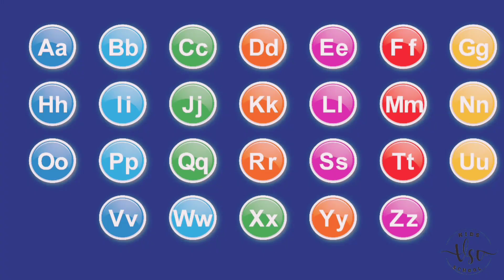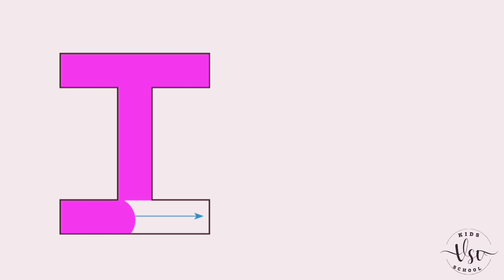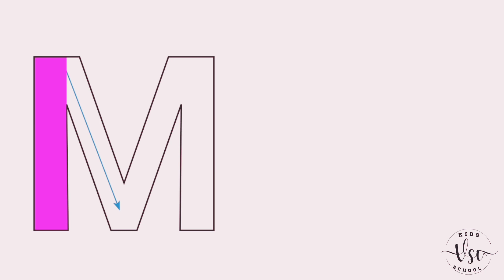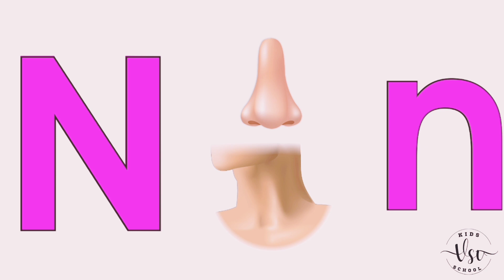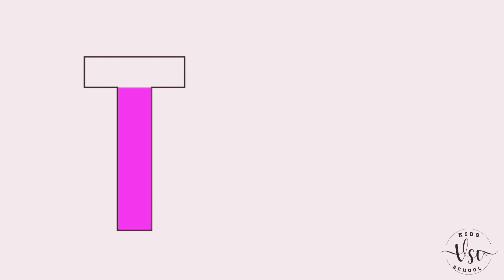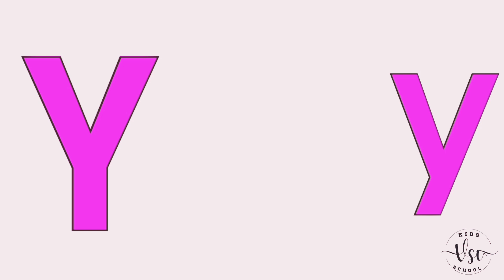Writing practice Alphabets A to Z & enjoy with Twinkle Twinkle Little Star Song | Nursery Rhymes